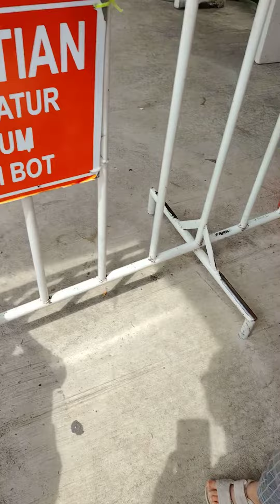Gunung Lang Recreational Park@Taman Rekreasi Gunung Lang(5)